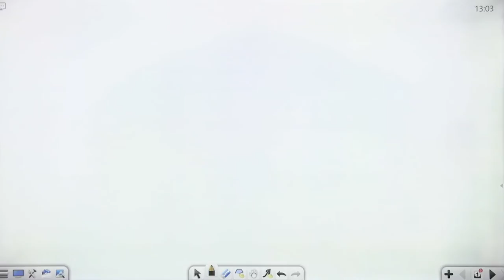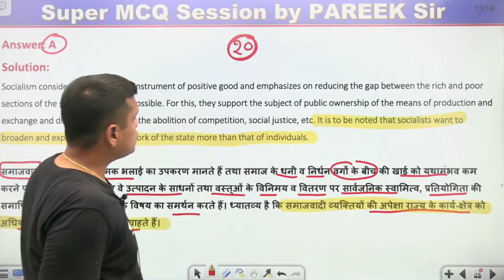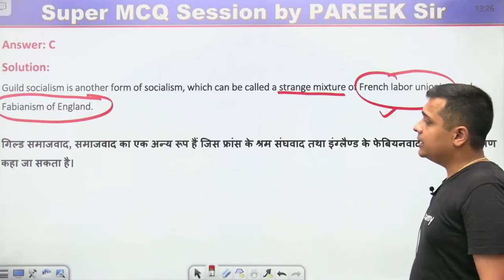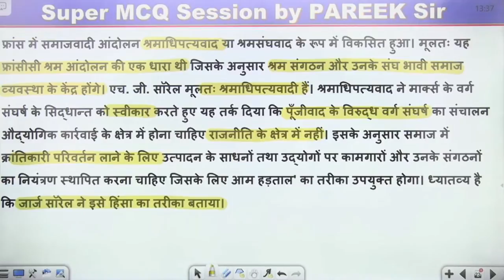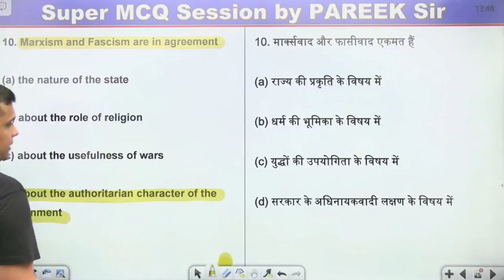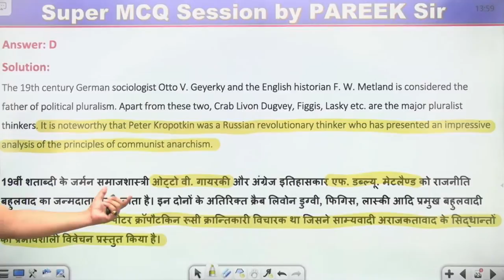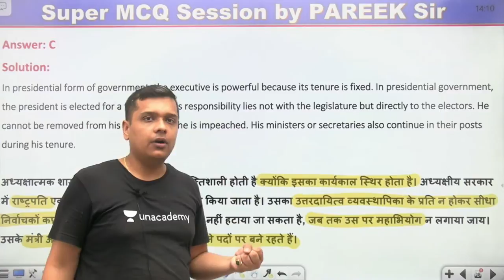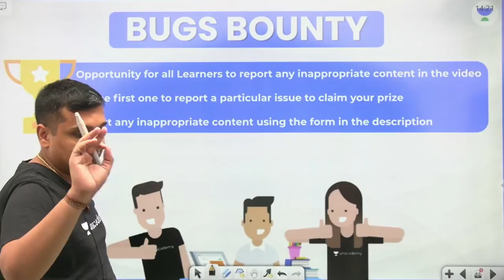NTA UGC NET 2021 | Political Thinker by Neeraj Pareek | अभ्यास Session -4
In this Class, Neeraj Pareek will cover the अभ्यास Session -4 of Formative & Summative Assessment. Watch this video till the end to gain maximum benefit.

Neeraj Pareek Sir and other Top Educators take classes on Unacademy App.

Unacademy Subscription Benefits:
1. Learn from your favourite Educator
2. Dedicated DOUBT sessions
3. One Subscription, Unlimited Access
4. Real-time interaction with Educators
5. You can ask doubts in the live class
6. Limited students
7. Download the videos & watch them offline.

Get the GATE & ESE Iconic Advantage:
1. Personal Coach
2. Study Planner & Bi-weekly Reviews
3. Dedicated Doubt Clearing Space
4. Personalized Test Analysis
5. Study Booster Sessions
6. Preparatory Study Material
7. All the Unacademy Subscription Benefits